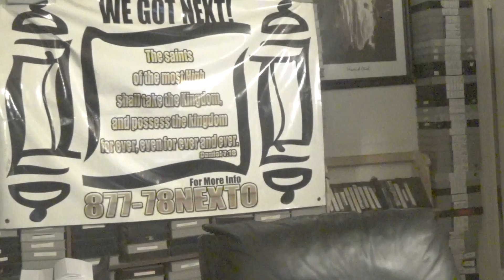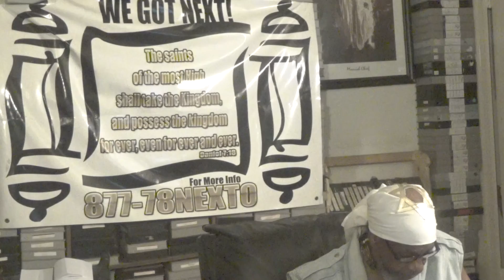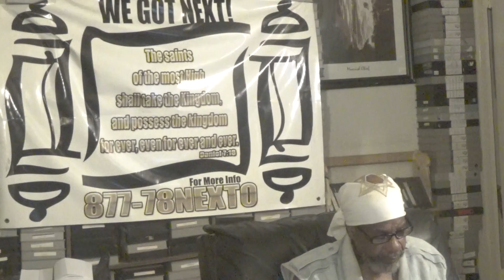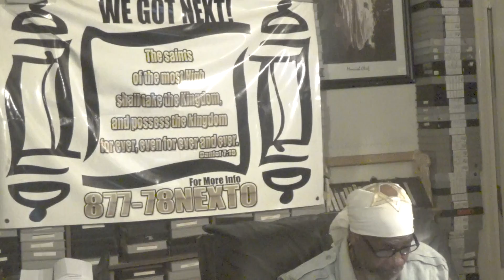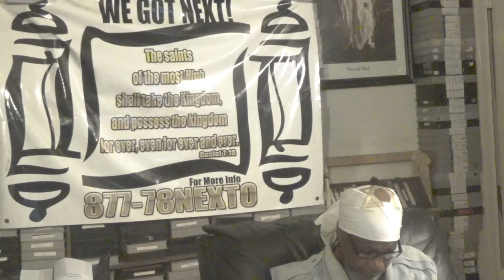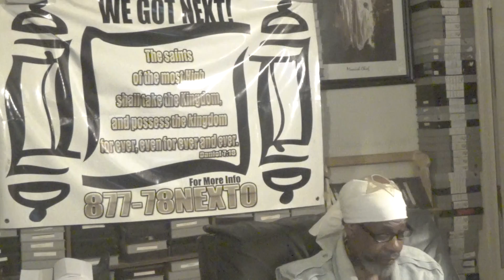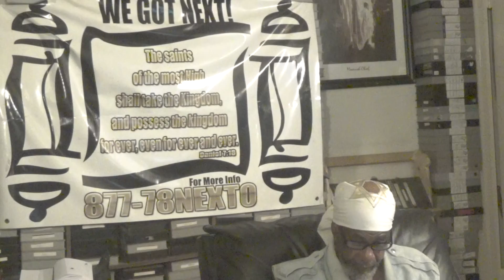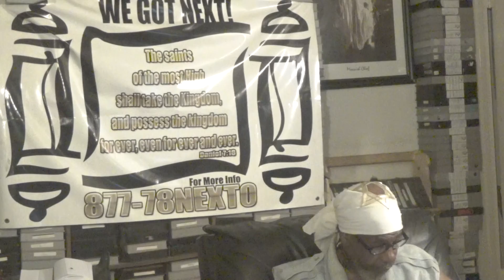FIRES BURNING CALIFORNIA UP FROM WHO # 1